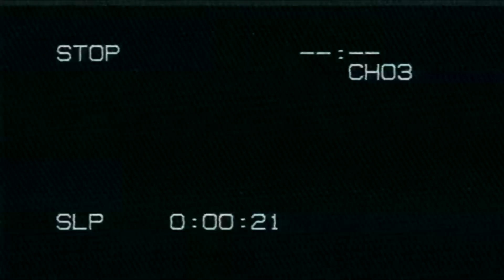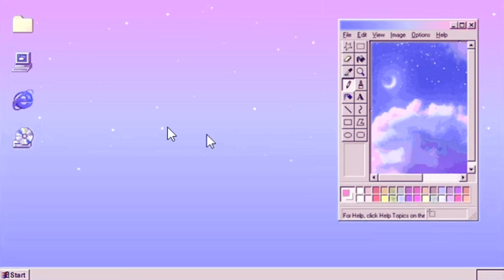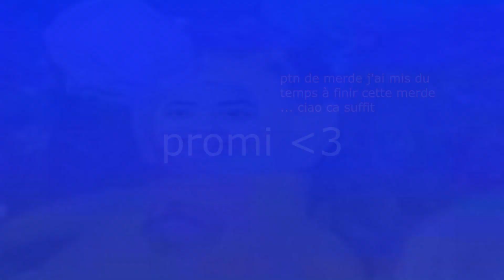♫ ♬ jamais va donner vous au dessus (2022) ♫ ♬